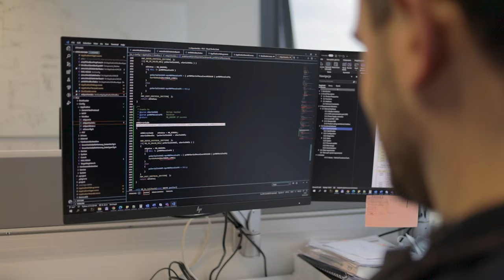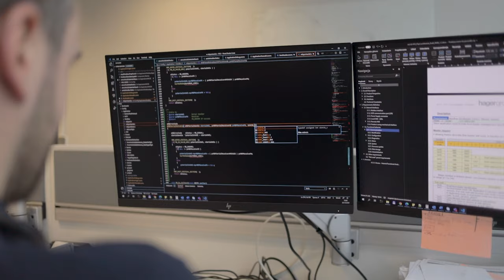We are Hager Group. Odkryj nasze produkty i Dział Inżynieryjny.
Krzysztof z Działu Inżynieryjnego opowiada o największych wartościach w jego zespole.